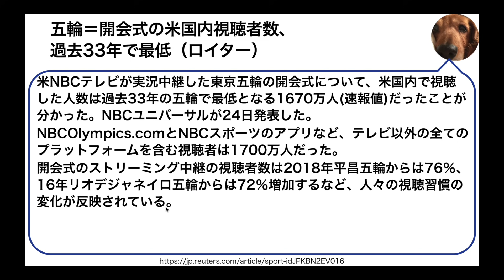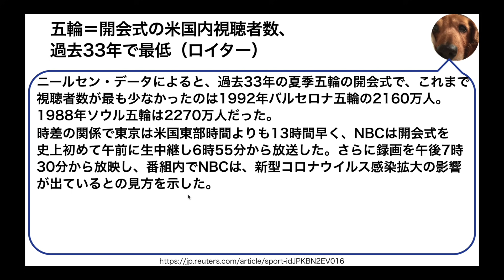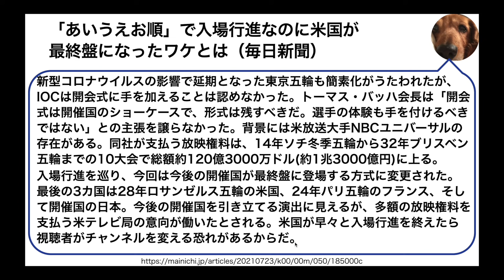東京五輪開会式の視聴率が過去33年で最低記録を大幅更新！アメリカに忖度してアメリカ選手の入場を最終盤に【Masaニュース雑談】